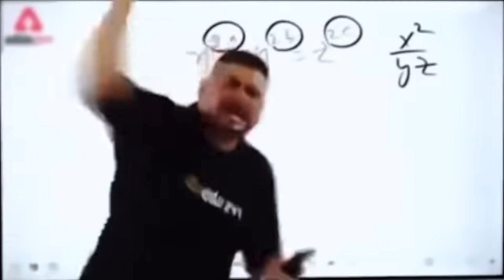Puri hotel meri kuch bhi kar sakte hai 😉 kuch bhi 😈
Hello everyone I am back with another vlog I
hope you all will love it and if you do than please

and family
And suggest me new vlog ideas in the comments section
on which you all want me to see

I#daliyvlog